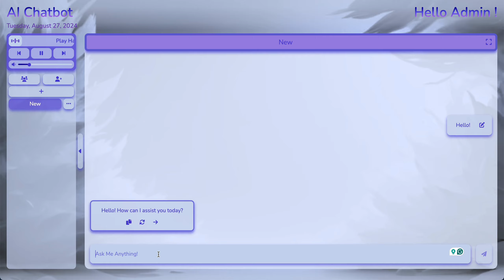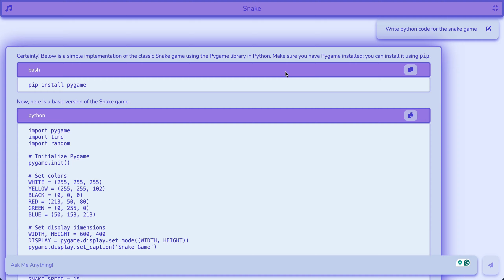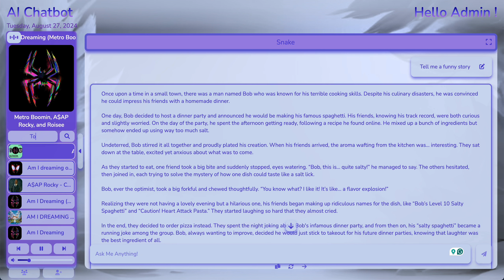AI Chatbot Web Demo